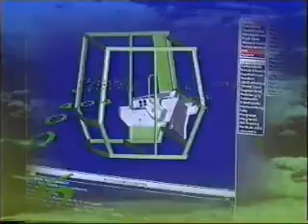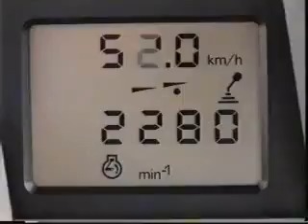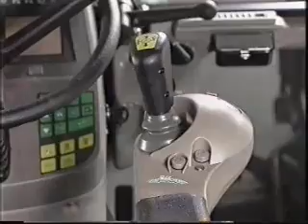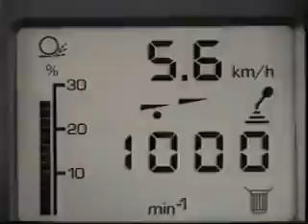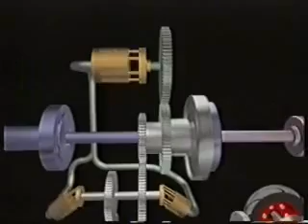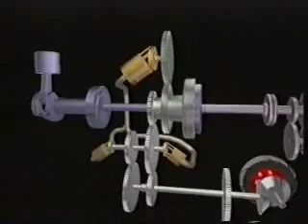Fendt Favorit 900 Vario Produktvideo | LandtechnikTV